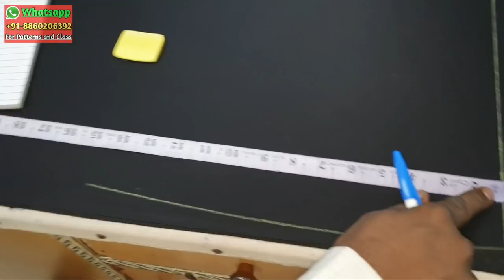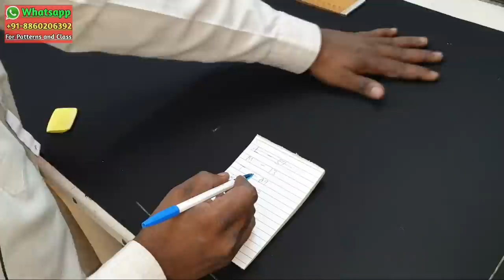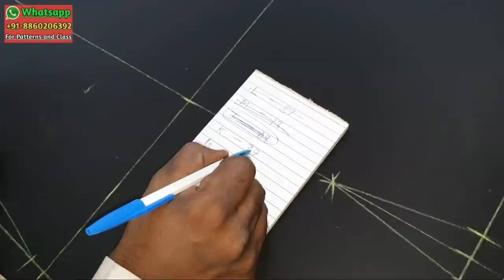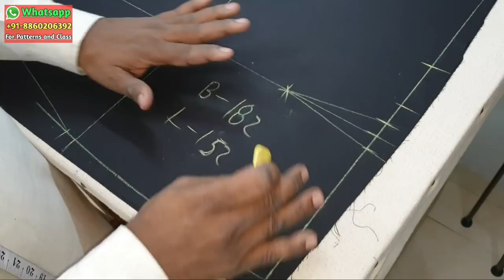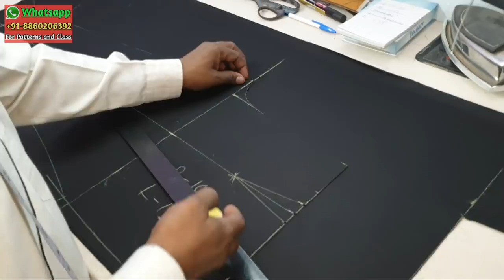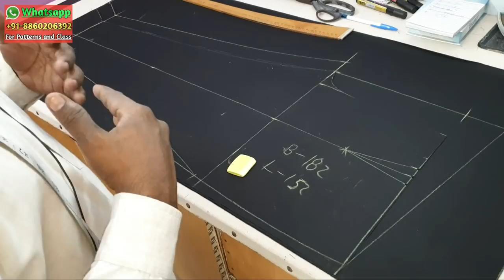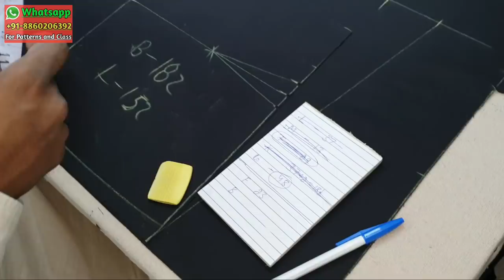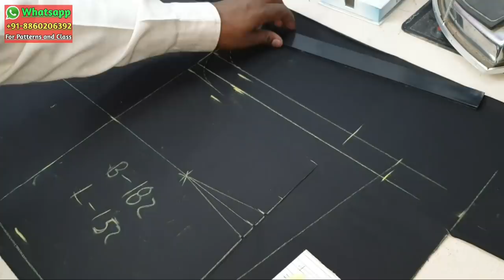Apna khud ka Naap Lekar Pant Cutting karna seekhe naye tarike se